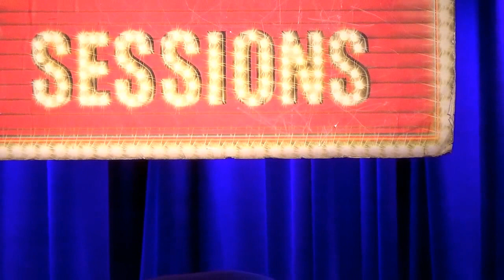Chris Newcomer - Think of Me (The Phantom of the Opera)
Chris Newcomer performs "Think of Me" at Broadway Sessions on November 19th, 2015. Join us every Thursday at 11:00PM at the Laurie Beechman Theatre, 42nd & 9th, NYC. Hosted by Ben Cameron with Joshua Stephen Kartes on piano.